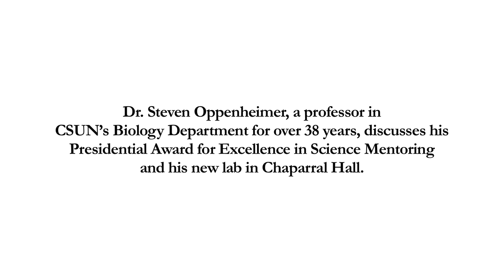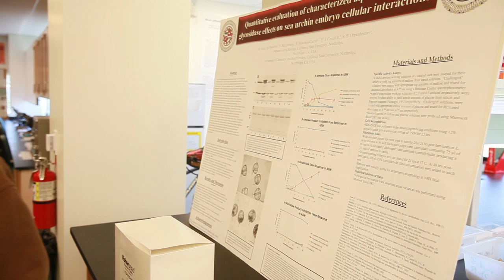Dr. Oppenheimer Opens Up About CSUN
Steven Oppenheimer, Professor of Biology, discusses his award for science mentoring from President Obama, his new lab at Chaparral Hall, and the importance of student research at Cal State Northridge.

directed, shot and edited by Krishna Narayanamurti
produced by Brenda Roberts
executive producers: Vance Peterson, Ligeia Polidora, and Randal Thomson
CSUN still photographs by Tuyen Nguyen and Phil Schermeister
White House photograph by Samantha Appleton
special thanks: Jolene Koester, Tatsuo Kumagai, Peter Medina, and Julia Venkateswaran